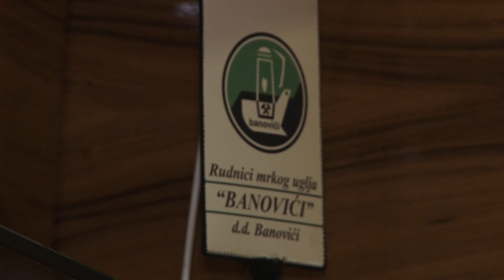Završna faza: Izgradnja transportnog sistema RMU Banovići vrijednosti 50 miliona KM - 16.12.2020.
U završnoj je fazi izgradnja transportnog sistema u Rudniku mrkog uglja Banovići za odvoz otkrivke na Površinskom kopu Turija. Do Dana rudara bit će izvršen probni rad, a na proljeće bi trebao biti isporučen i odlagač za transportni sistem. Cjelokupna vrijednost ovog projekta je 50 miliona KM.